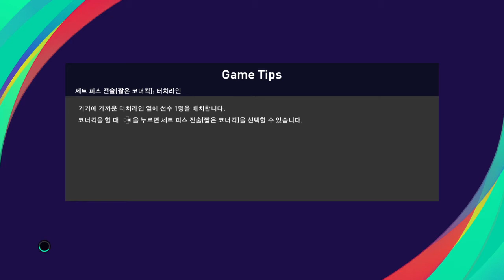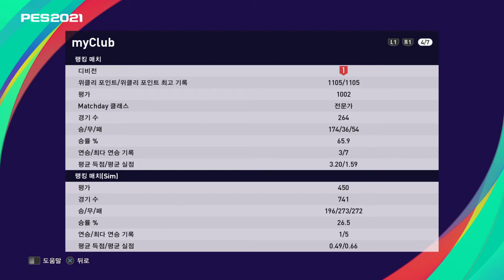PES 2021 - 레이팅 1000, 검방 인증 영상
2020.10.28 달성